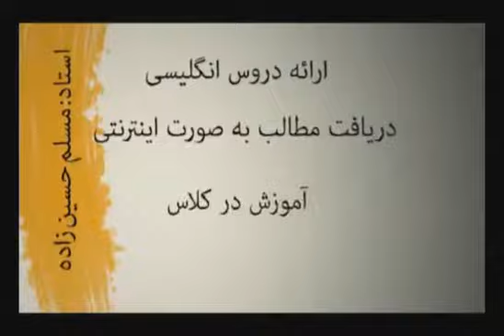درس اول-کلمات مبتدی